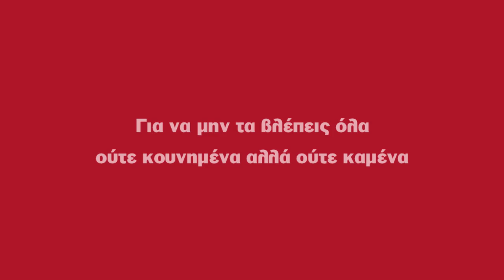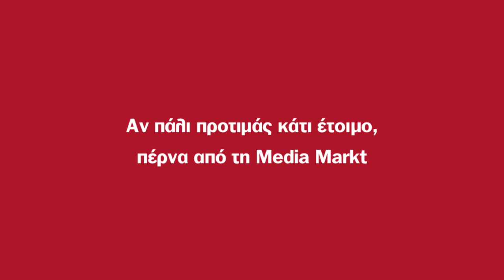Βάση για φωτογραφική μηχανή από τα χεράκια σου!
Βίδωσε τη φωτογραφική σου μηχανή σε πλαστικό μπουκάλι και δώσε τέλος στις κουνημένες φωτογραφίες!